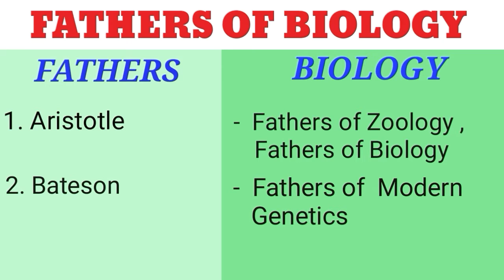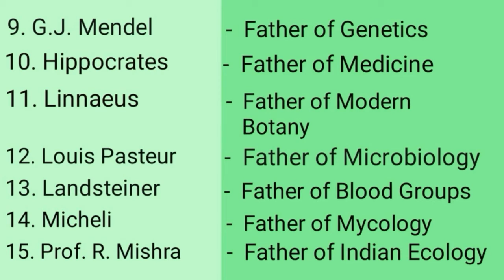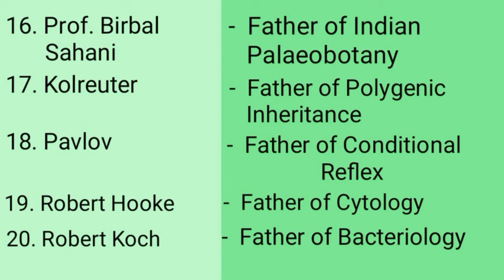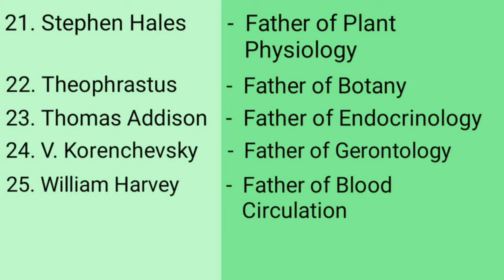Fathers of Biology and their Different Branches | Important Questions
Fathers of Biology and their Different Branches